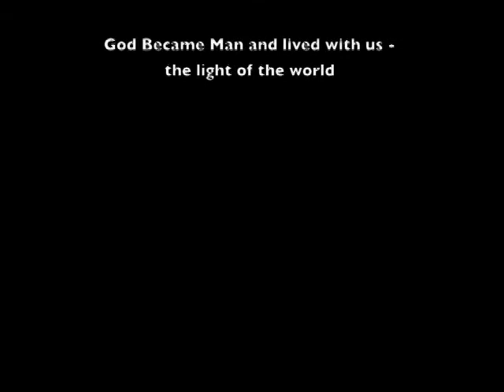Christmas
Hi everyone,

Merry Christmas!!